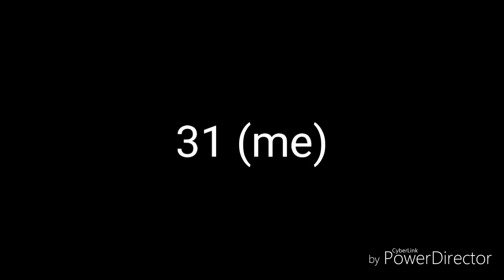Collab the mind electric *read desc*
Rule 1: use only fredbear and puppet chef and shadow freddy MODLES

Rule 2: dont use my part

Rule 3: only things you can Animate on